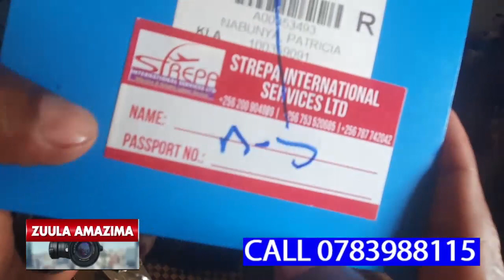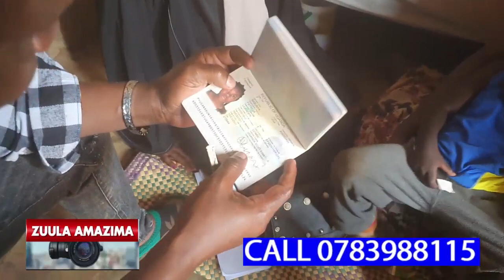LIBADDE SANYU GYELELE NGA SHIRGAL WAFFE TUMUTUSA EWABWE E GOMBE KIBIBI,MAAMA WE AKABYE AMAZIGA BAMBI